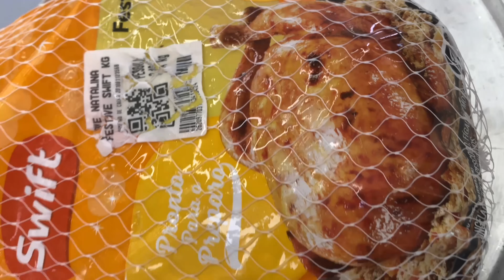AVE DE NATAL DOURADINHA /MOLHADINHA E GOSTOSA.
O JEITO MAIS FÁCIL DE FAZER PERU DE NATAL!! SUCULENTO! DELICIOSO! SABOR INCRÍVEL! -